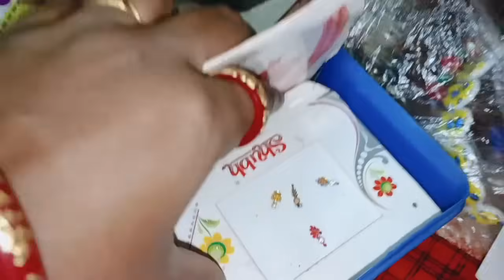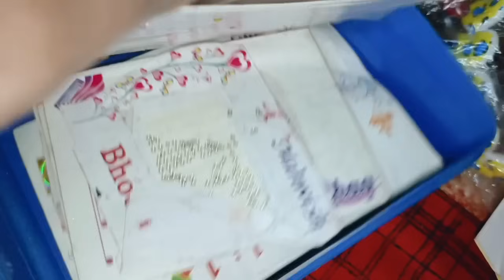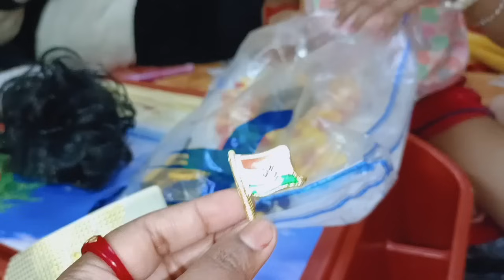ডোনা র নাচের সাজার জিনিস কালেকশন। Dona r Dance r Cosmetics Collection